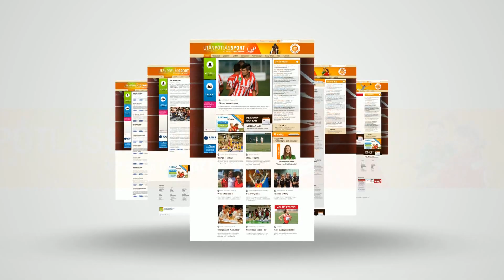KOSÁRLABDA ‒ A Vasas Akadémia női csapata az élvonal legfiatalabb együttese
Még a tavalyinál is fiatalabb kerettel vágott neki a Vasas Akadémia női kosárlabdacsapata a felnőtt NB I felsőházi küzdelemsorozatának. Az együttes átlagéletkora nem egészen 19 év, ez pedig a legalacsonyabb az élvonalbeli bajnokságban.Az M4 Sporton látható Jövünk! magazin stábja a pasarétiek edzésére látogatott el.